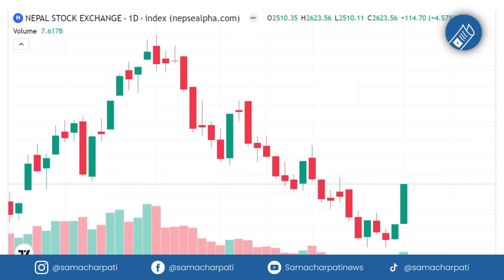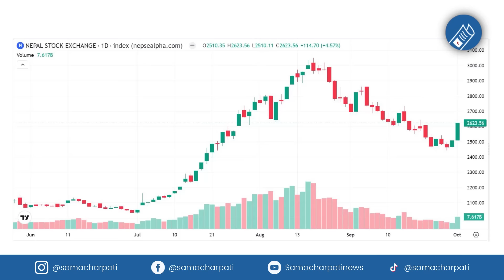Today news 🔴 nepali news | aaja ka mukhya samachar, nepali samachar live | Asoj 16 gate 2081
Nepali news - today news | aaja ka mukhya samachar, nepali samachar live | Asoj 16 gate 2081